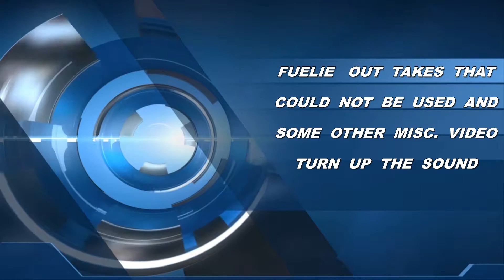dragster Fuelies Start Up At Car Shows by John Anderson Sr.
Some fun dragster startups that I didn't
use in any video's